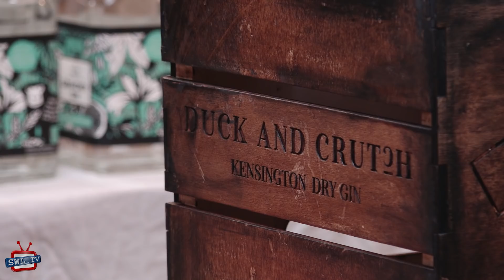Earlsfield Gin Festival at Ben's Canteen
We stopped by Ben's Canteen in Earlsfield to enjoy and support Earlsfields' first ever Gin Festival.  Gin Blogger Sarah B reports.